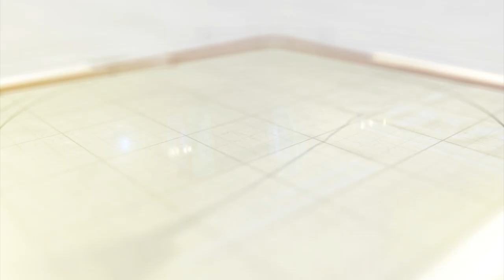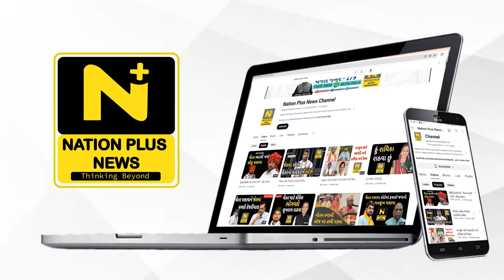શક્તિ વંદના મહિલાઓનું સમ્માન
ડભોઈમાં નર્મદા પાર્ક ખાતે શક્તિ વંદના મહિલાઓનું સમ્માન કાર્યક્રમ યોજાયો હતો.